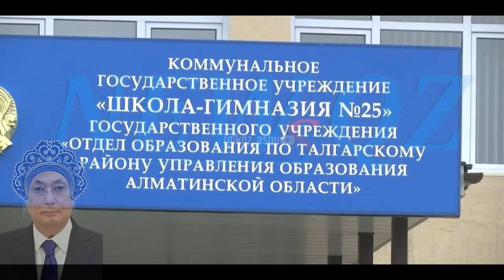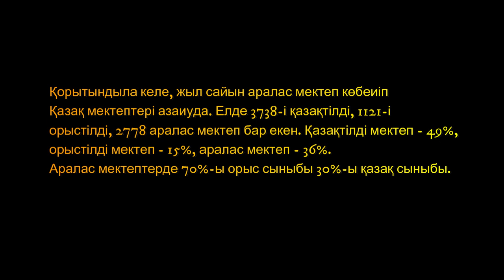Қонаиевтің ісін жалғастырушы Тоқаиев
@koz_ashu koz_ashu koz ashu kozashu koz asu көзашу сепар сепаратист сепаратисттер қазақстан сепаратисттері сепаратизм в казахстане украина россия украина россия война жаңалықтар жаңалық новости казахстана қазақстан жаңалық казакстан жаналык қазақстан жаңалықтары казакстан жаналыктары басе новости казахстана сегодня новости новости ктк чатрулетка чатрулетка казахстан чатрулетка қазақстан чатрулетка украина чатрулетка россия чатрулет  чатрулет казахстан чатрулет қазақстан чатрулет украина чатрулет россия путин казакша ютуб қазақша ютуб қазақша казакша казахстан токаев новости басты жаңалықтар новости казахстана қазақстан жаңалықтары казахстан новости мобилизация ержан тургумбай ержан тұрғұнбай серикжан биляш серикжан билаш серікжан білаш серікжан біләш айдос садықов айдос садыков  тенгриньюс tengrinews azattyq ruhy азаттык рухы азаттық рухы русские казахи украинцы астана алматы алмата орал уральск атырау актобе ақтөбе актюбинск жанаозен жаңаөзен актау ақтау қызылорада кызылорда байканур байконур байконыр байқоңыр туркистан түркістан шымкент чимкент тараз өскемен устькаменогорск ускаман балхаш балқаш семей семипалатинск павлодар екибастуз екібастұз петропавл петропавловск кустанай костанай қостанай кокчетав кокшетау көкшетау караганда қарағанды жезказган жезқазған azattyq азаттык азаттық первый канал евразия нтк казспорт тойдуман гакку gakku казахский язык қазақ тілі русские в казахстане русский язык в казахстане Қонаиевтің ісін жалғастырушы Тоқаиев қонайев конайев тоқаев токаев